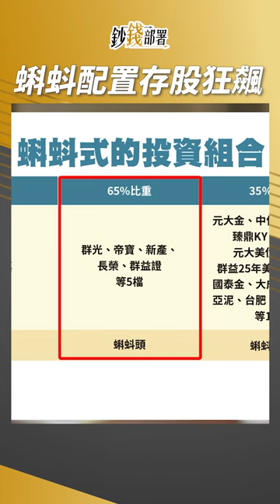存股狂飆靠這招 蝌蚪式資產配置法 擴大你的投資圈 謝富旭 盧燕俐 20230929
總嫌存股太慢，可能跟你的配置有關，一起聽聽存股總編怎麼做的。